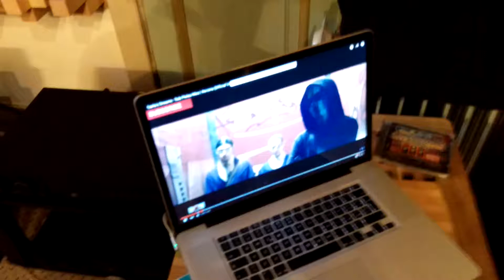Carla's Dreams 150k euro, rig :)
Carla`s Dream. Sistem 150 mii+ Euro